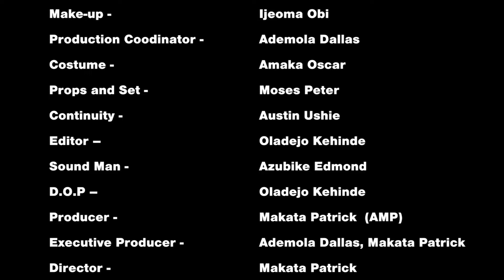Which way Home (Ep 4)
Fear interweaves the lives of two teenage girls who found themselves in strange circumstances and couldn’t go home no matter how hard they try. Set against the background of the inner city of Abuja where the destinies of two sisters were destroyed due to unwholesome malicious behavior of those they are supposed rely upon. One being sexually exploited by her brother in-law initiated this journey of no return, a journey that they will never come back home no matter how hard they try.

On the other hand, two couples battles supremacy of who will be head of family.

All these and many more will be seen in WHICH WAY HOME.